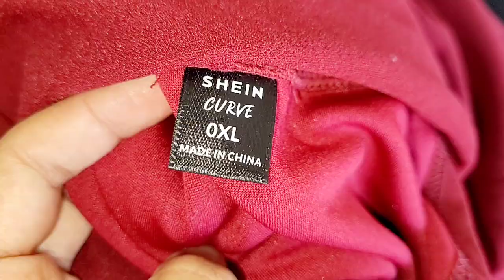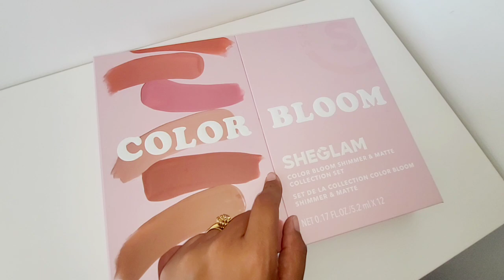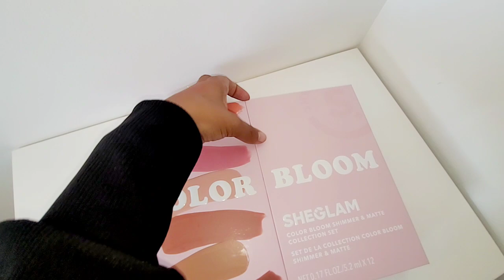HAUL SHEIN 06.10.23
-15% dès 29 EUR d'achat
-20% dès 69 EUR d'achat

C'est le retour French Days ! Nous sommes ravis de vous inviter à notre événement de promotions exceptionnelles ! Pendant la période de fin septembre à début octobre de SHEINFrenchDays，vous pourrez bénéficier de réductions allant jusqu'à 70 % !

LaRosedOrient
Vous donne droit à-15% tout le long de l'année.